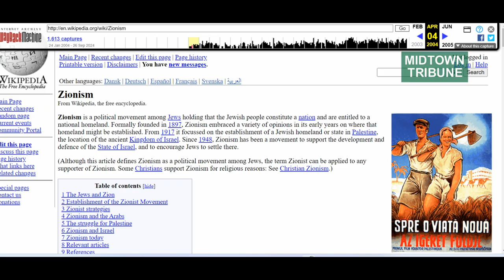A Critical Reflection on the Manipulation of Zionism by Wikipedia Editors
New York Midtown News
Zionism is a religious and political effort that brought thousands of Jews from around the world back to their ancient homeland in the Middle East and reestablished Israel as the central location for Jewish identity. While some critics call Zionism an aggressive and discriminatory ideology that has forcibly pushed out Palestinians, the Zionist movement has successfully established a Jewish homeland in the nation of Israel.
History.com
In the digital age, platforms like Wikipedia serve as primary sources of information for millions. The evolution of the definition of Zionism on this platform reveals not just a linguistic shift, but a troubling editorial manipulation that risks inciting hatred and violence. This transformation raises serious questions about the responsibilities of Wikipedia editors and the implications of their choices.

From Political Movement to Colonial Label

Historically, Zionism has been framed as a political movement aimed at establishing a safe haven for the Jewish people in response to centuries of persecution. However, over time, the editors of Wikipedia have shifted this definition dramatically:

National Movement: Initially, Zionism was recognized as a legitimate aspiration for self-determination. This perspective acknowledged the historical and emotional connection of Jews to their ancestral homeland, reflecting a universal principle of national rights.
Nationalist Movement: As tensions grew, editors increasingly depicted Zionism as a nationalist movement. This rebranding emphasized conflict and exclusion, painting the movement as a source of division rather than as a quest for survival.

The Role of Editors in Conflict

The responsibility of Wikipedia editors goes beyond maintaining neutrality; they have a duty to present historical truths with nuance and care. Their manipulation of terminology has the potential to inflame tensions and perpetuate conflict. By allowing ideological biases to influence their editorial choices, they are complicit in the creation of narratives that can lead to real-world violence and suffering.

The redefinition of Zionism by Wikipedia editors exemplifies how language can be weaponized. Their choices contribute to an environment where misinformation thrives, and innocent lives can be jeopardized. It is imperative for these editors to recognize the weight of their words and the power they wield. A more responsible and balanced approach to editing is essential for fostering understanding and peace rather than perpetuating enmity and conflict.

In our quest for truth, we must hold these platforms accountable for their role in shaping public perception and influencing real-world events. It is a reminder that the stakes are high and that editorial choices can have devastating implications in a world already fraught with tension and violence.

How Wikipedia Shapes Public Opinion: ‘Wiki’-Zionism Always Tops Search Results on Google, Bing,
Yahoo, and DuckDuckGo
The fact that Wikipedia entries are often the top search results on platforms like Google, Bing, and Yahoo means that those who control the content on Wikipedia have an outsized influence on public opinion. Wikipedia is widely regarded as a neutral and reliable source of information, but when key definitions, such as Zionism, are altered over time to fit certain ideological narratives, it becomes a tool for manipulating global public perception.

In the case of Zionism, the changes from describing it as a “national movement” to a “nationalist” and eventually “colonialist” movement are not simply semantic differences. These are politically charged terms that carry negative connotations and can reshape the way people view the entire Israeli-Palestinian conflict. By framing Zionism as colonialism, the editors of Wikipedia introduce a narrative that aligns with anti-Zionist and even anti-Semitic rhetoric, which is often used to delegitimize Israel’s right to exist as a nation-state.

Given that most people don’t dig beyond the first few search results, the dominance of Wikipedia on this subject effectively means that those who are editing the page hold significant sway over how Zionism—and by extension, Israel—is perceived by the average internet user. This can shape not only casual opinions but also academic discourse, media coverage, and even policy decisions, as more people adopt this skewed understanding of the term.